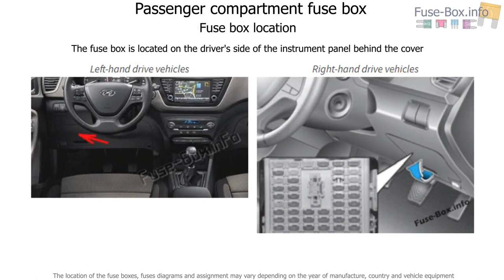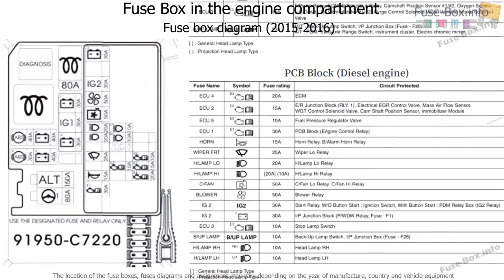Fuse box location and diagrams: Hyundai i20 (GB; 2015-2019..)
Fuse box diagram (location and assignment of electrical fuses) for Hyundai i20 (GB; 2015, 2016).